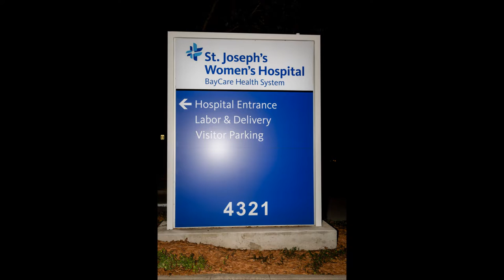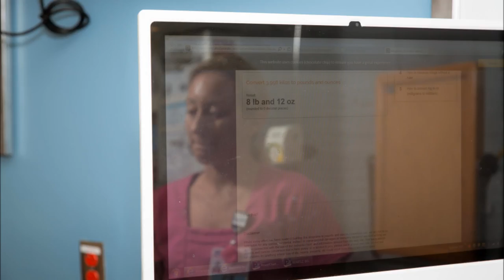Angel's Birth Story